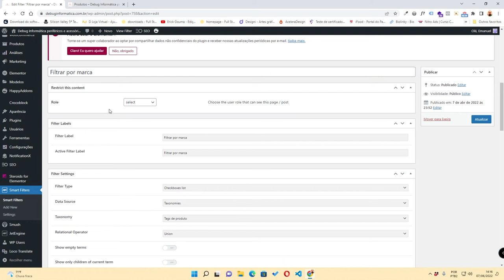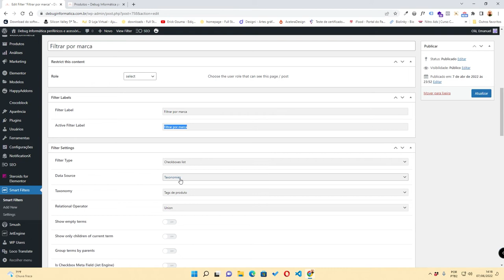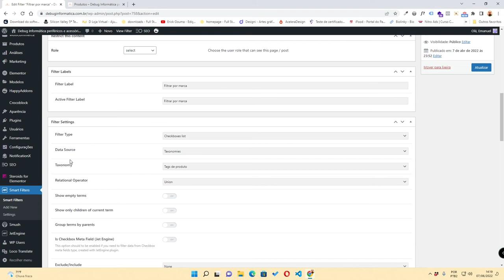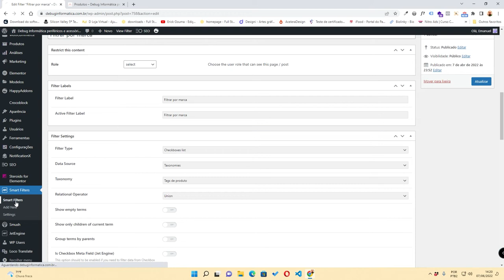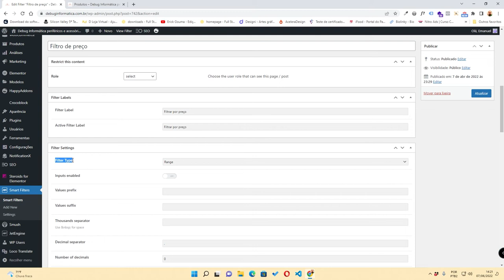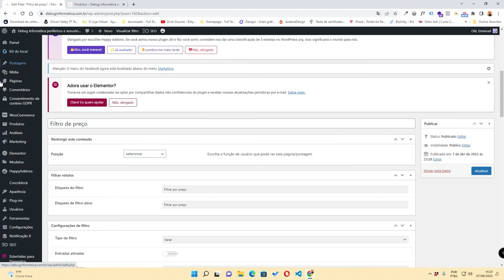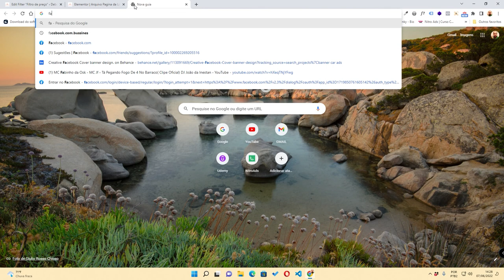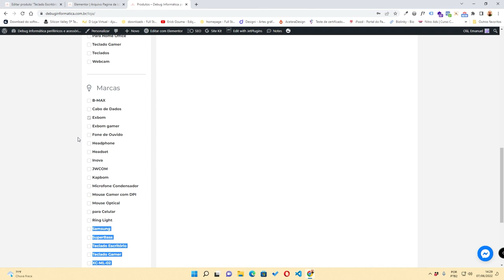Como Criar e Configurar Smart Filters JetEngine Woocommerce Part 2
No vídeo de hoje como Criar e Configurar Smart Filters JetEngine Woocommerce Part 2
Estou passando meio por cima da construção de filtros personalizados para woocommerce com o auxilio do meu site oficial e neste vídeo você vai aprender a como criar filtros de pesquisa de preço, filtros de pesquisa de marca e tipo de produto e essas técnicas você pode adapta-la para seu blog ou qualquer outro tipo de site.

Conheça Um Pouco Mais Sobre O Meu Canal:
Não Sou Uma Canal Especifico De Wordpress, Mas Teremos Diversos Vídeos Dando Dicas E Ensinando Vocês Como Criar Sites Com Essa Plataforma De Criação De Sites Sem Programar, Teremos Também Diversas De Outras Dicas Ou Até Mesmo Vídeos Expressando Meu Pensamento E Conhecimento Sobre Alguns Tipos De Assuntos Quer Conhecer Mais Sobre ? Veja Meu Vídeo.